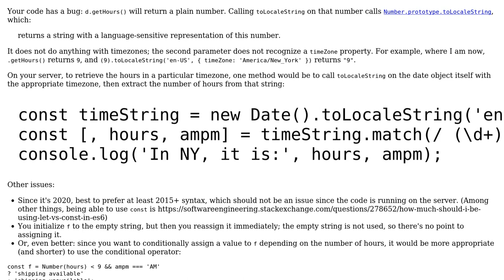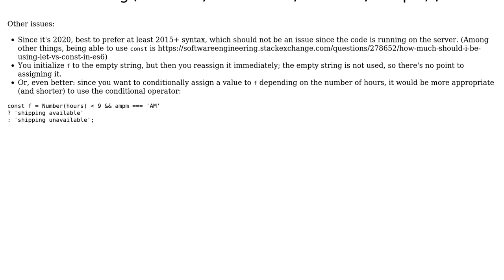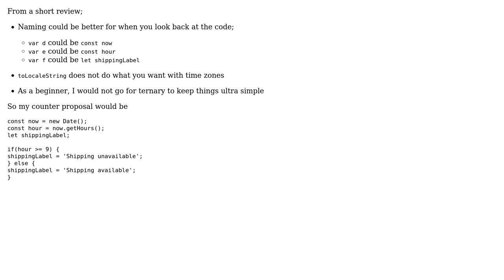Code Review: Javascript check if server time is greater than or less than 9am EST (2 Solutions!!)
Code Review: Javascript check if server time is greater than or less than 9am EST

With thanks & praise to God, and with thanks to the many people who have made this project possible! | Content (except music & images) licensed under CC BY-SA | Music | Images & others | With thanks to user konijn user Junky user CertainPerformance and the Stack Exchange Network Trademarks are property of their respective owners. You are responsible for your own actions.